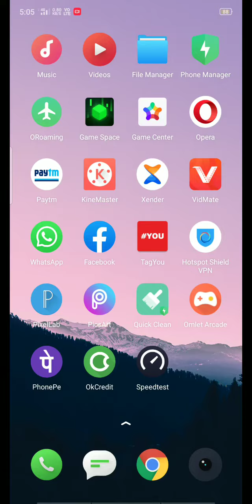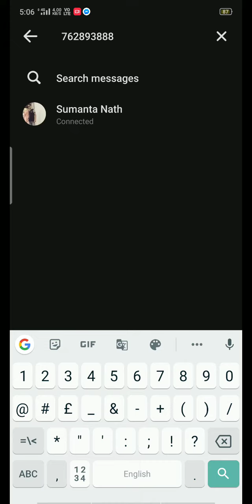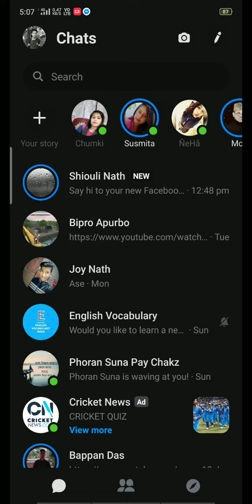How To Find/Search Friend Facebook Using Mobile Number | Phone Number se Facebook profile dhonde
Mobile number Se FB profile dekhe,how to find FB friend using phone number,FB , Facebook friends search,find friend Facebook, Facebook par friend kaise dekhe, messenger, Facebook messenger, Techno techz,check profile using phone number, phone number Se FB fnd dhonde